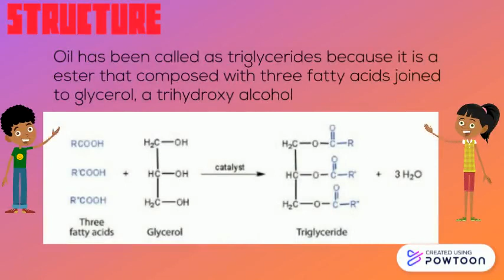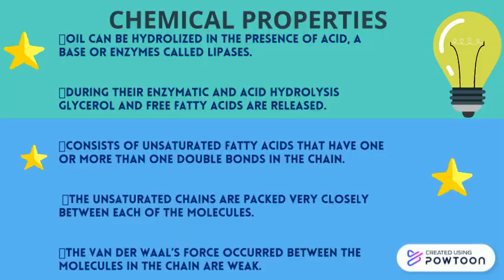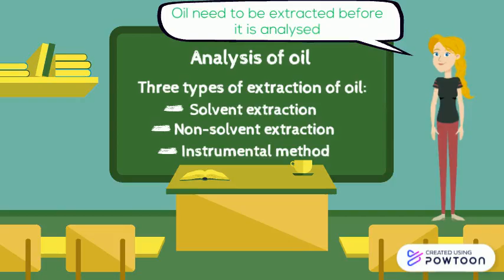Biopolymer Assignment Video Oil Group 4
Biopolymer assignment video
Group 4: Oil-- Created using Powtoon -- Free sign up -- Create animated videos and animated presentations for free.  PowToon is a free tool that allows you to develop cool animated clips and animated presentations for your website, office meeting, sales pitch, nonprofit fundraiser, product launch, video resume, or anything else you could use an animated explainer video. PowToon's animation templates help you create animated presentations and animated explainer videos from scratch.  Anyone can produce awesome animations quickly with PowToon, without the cost or hassle other professional animation services require.